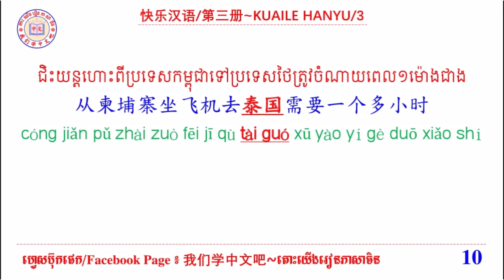Learn Chinese | រៀនចិន | Heng ChanVeasna {练习造句42/រៀនបង្កើតប្រយោគ៤៣} Rean Chen/学中文